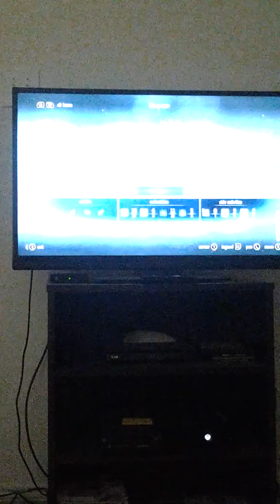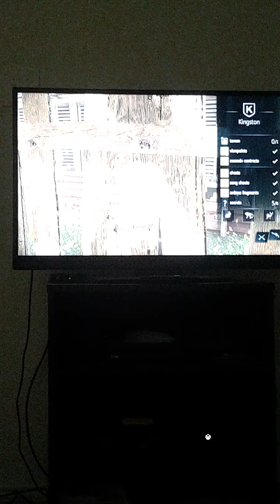Assassins creed black flag part 4